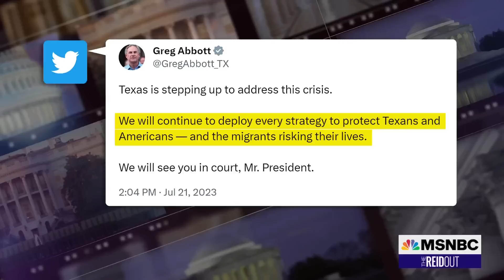‘This is sick stuff’: Julián Castro slams Texas razor wire river barrier targeting migrants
The Justice Department is suing Texas and Texas Governor Greg Abbott over a one-thousand foot floating barrier and an additional razor wire barrier that the state deployed across part of the Rio Grande, a river stretching between Texas and Mexico, this month. The DOJ had warned Abbott that his moves violated federal law, raised humanitarian concerns, and presented serious risks to public safety and the environment. Joy Reid and her panel discuss.